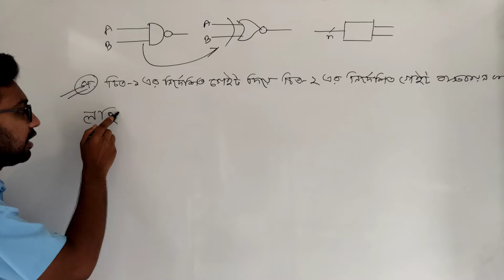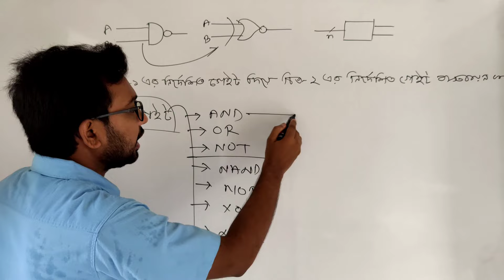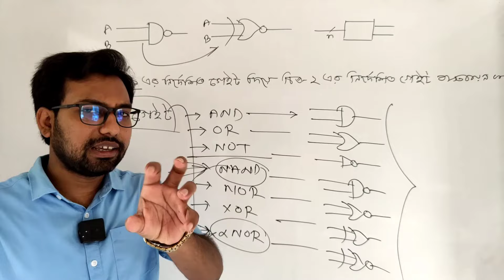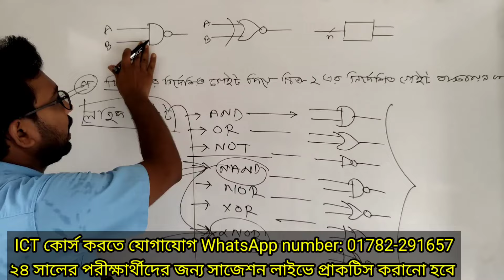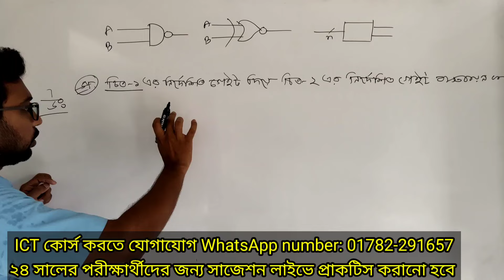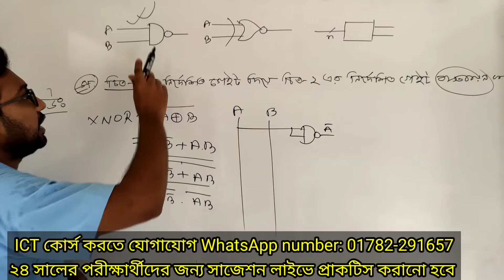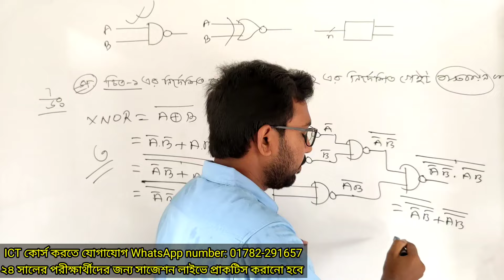বাস্তবায়নের সৃজনশীল প্রশ্নোত্তর || hsc ict 3rd chapter digital device logic gate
তুমি কি HSC ICT নিয়ে দুশ্চিন্তা বা ভয়ে আছো? এবং সর্বোচ্চ নম্বর পেতে চাও?
তাহলে আমার কোর্সে ভর্তি হয়ে যাও, ইনশাআল্লাহ আইসিটিতে সর্বোচ্চ নম্বর পাবে।
বিস্তারিত জানতে -
কল অথবা WhatsApp ম্যাসেজ দাও 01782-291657 এই নাম্বারে।

💥এই ICT কোর্সটি HSC পরীক্ষার্থীদের জন্য বিশেষ একটি কোর্স। এই কোর্সে ভর্তি হলে "ICT" বাইরে কোথাও কোচিং বা প্রাইভেট পড়তে হবে না।

🔥কোর্সটিতে যা যা থাকবে -
১/ ভর্তি হওয়ার সাথে সাথে সকল অধ্যায়ের উত্তরসহ সাজেশন।
২/ সকল অধ্যায়ের MCQ ব্যাখ্যাসহ।
৩/ পুরো বইয়ের বেসিক ক্লাস রেকর্ড আকারে পেয়ে যাবে।
৪/ বোর্ড পরীক্ষার আগ রাত পর্যন্ত ধারাবাহিক ভাবে লাইভে CQ/MCQ প্রাকটিস করার সুযোগ।
(ইনশাআল্লাহ আইসিটিতে কোন সমস্যা থাকবে না এবং সর্বোচ্চ নম্বর পাবে✌️)

👉ক্লাস যে ভাবে হবে -
প্রথম WhatsApp গ্রুপে ভর্তি করে সাজেশন ও  বেসিক ক্লাসের লিংক দেওয়া হবে
এরপর ধারাবাহিক ভাবে ফেসবুক প্রাইভেট গ্রুপে লাইভ ক্লাস করানো হবে।
যাতে রেকর্ড থাকে তাহলে পরে আবার করতে পারবে।

👉 এছাড়াও বিস্তারিত জানতে কল করুন -
শাহাবুদ্দিন স্যার
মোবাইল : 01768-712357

এই ভিডিওতে উচ্চ মাধ্যমিক আইসিটি বইয়ের তৃতীয় অধ্যায় দ্বিতীয় অংশ ডিজিটাল ডিভাইসের বাস্তবায়ন শেখানো হয়েছে।
আশা করি মনোযোগ সহকারে সম্পূর্ণ দেখলে অবশ্যই পারবে।